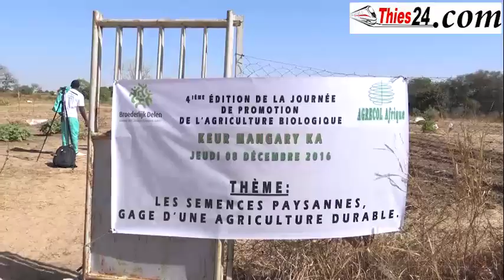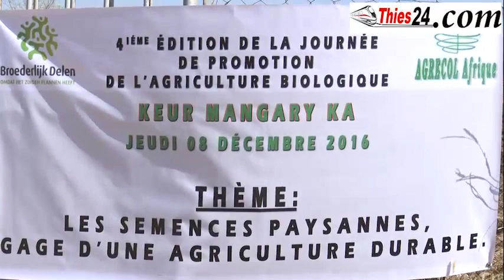Agrécol Afrique (Français)